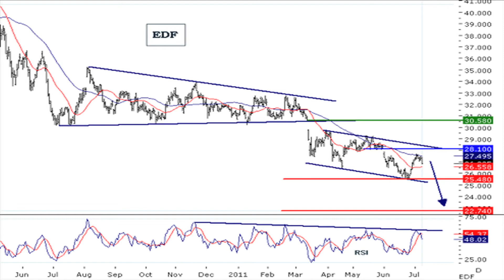Le Journal des Produits de Bourse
11/07/2011 Retrouvez le journal des Produits de Bourse afin de connaitre les dernières tendances du marché parisien et savoir ainsi comment investir en bourse pour la journée à venir.